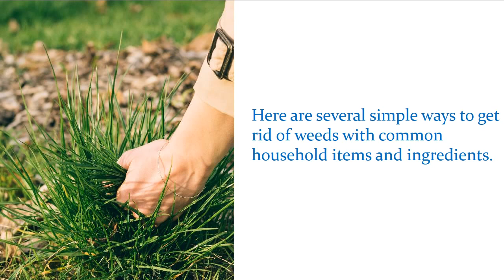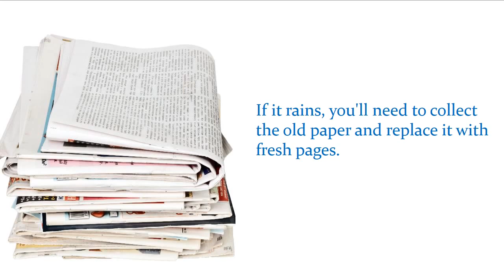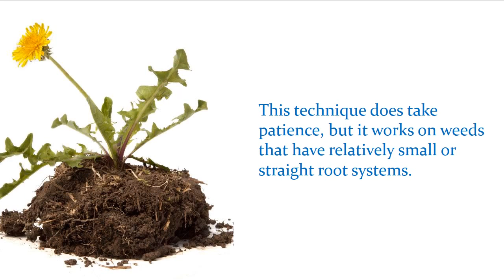Effective Ways to Eliminate Weeds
Custom Weed & Pest Control has been in business since 1989, serving the greater Phoenix metro area for both residential and commercial.